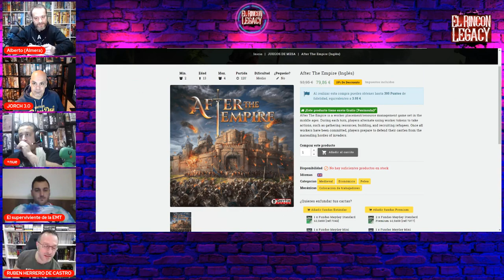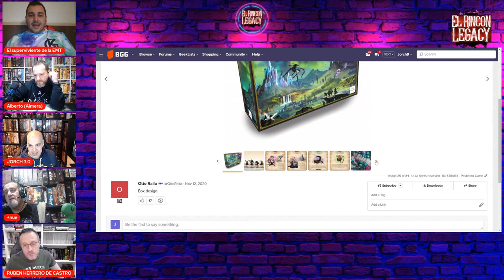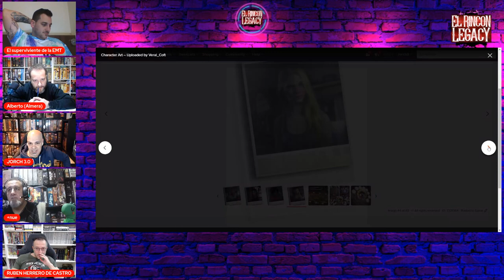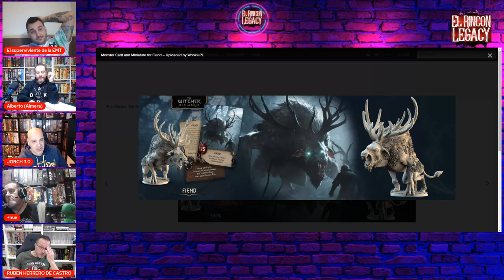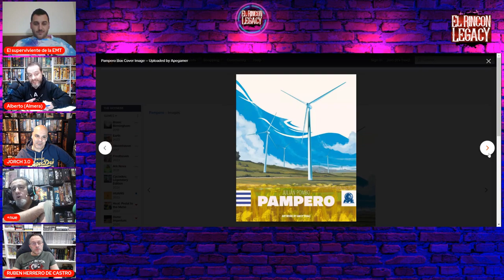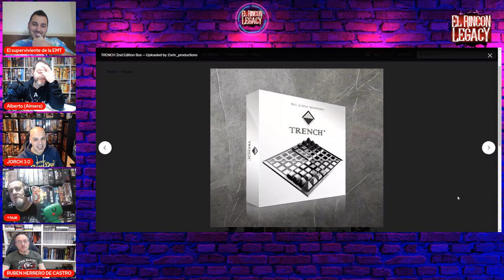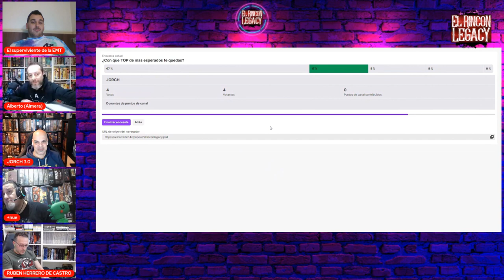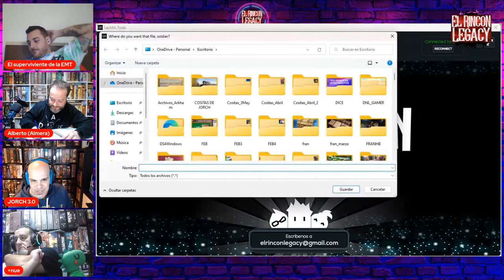El Rincón Legacy 6x22 TOP + ESPERADOS 2023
Nuestros top de juegos mas esperados de 2023